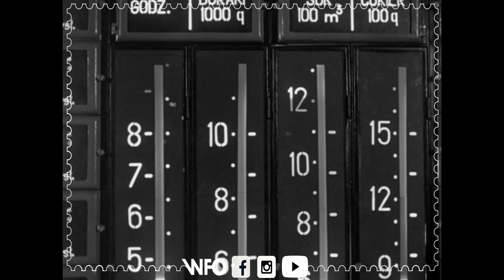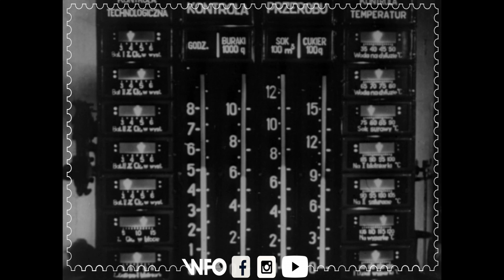Prezentacje WFO (36): Scentralizowana kontrola przebiegu produkcji /Cukier/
"Scentralizowana kontrola przebiegu produkcji" ("Cukier") / Centralized control of the " production process" ("Sugar")

1951r.

Reżyseria/ Direction: Wojciech Jerzy Has

Zdjęcia/ Direction of photography: Kazimierz Mucha

Film instruktażowy, pozwala na zaznajomienie się z zautomatyzowaną linią produkcyjną na przykładzie zdjęć z fabryki wytwarzania cukru. Twórcy
skupiają się głównie na zagadnieniu scentralizowanego systemu kontroli przebiegu produkcji, w tym poszczególnych przyrządów pomiarów linii
produkcyjnej na tablicy kontrolnej. System ten może znaleźć zastosowanie w wielu procesach produkcyjnych ciągłych lub potokowych jak na
przykład w produkcji cementu, nawozów sztucznych, kwasu siarkowego, sody i w innych gałęziach przemysłu chemicznego, jak również w przemyśle
metalowym przy taśmowej lub potokowej produkcji. Posiada liczne zalety, zmniejsza przestoje, zwiększa zdolności produkcyjne, umożliwia lepsze
wykorzystanie maszyn urządzeń, podnosi wydajność i obniża koszty własne. W filmie wykorzystano rysunki i tricki do przedstawienia procesów
produkcyjnych. Zdjęcia ukazują liczne urządzenia technologiczne wykorzystywane w laboratoriach fabrycznych i halach fabrycznych, jak na przykład alkalimetr, briksomierz, słupy i tablice sygnalizacyjne, kotły, czy tempograf.

An instructional video allows you to get acquainted with the automated production line on the example of photos from a sugar factory. The creators focus mainly on the issue of a centralized production flow control system, including individual measuring devices of the production line on the control board. This system can be used in many continuous or batch production processes as per for example in the production of cement, fertilizers, sulfuric acid, soda and other chemical industries, as well as in the metal industry in line or stream production. It has numerous advantages, reduces downtime, increases production capacity, enables better use of machinery and equipment, increases efficiency and lowers own costs. The video uses drawings and tricks to show the manufacturing processes. The photos show numerous technological devices used in factory laboratories and factory halls, such as an alkalimeter, brixometer, signal poles and boards, boilers or a tempograph.